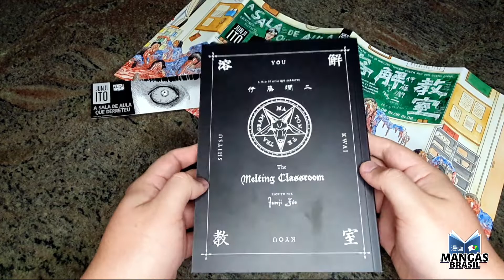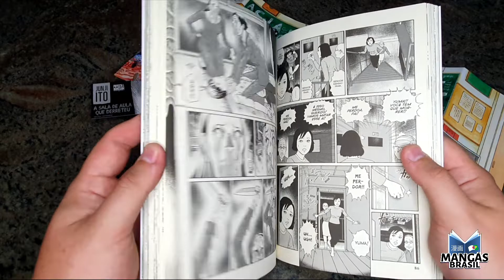A sala de aula que derreteu | Mangá em Mãos #150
A ideia dessa série é mostrar as edições físicas de uma forma simples e objetiva. Neste episódio, mostramos como ficou a edição de A Sala de Aula que Derreteu, novo lançamento do mestre Junji Ito pela Editora Pipoca e Nanquim